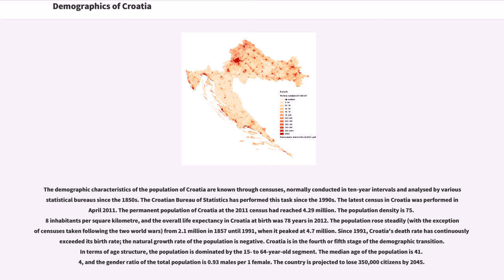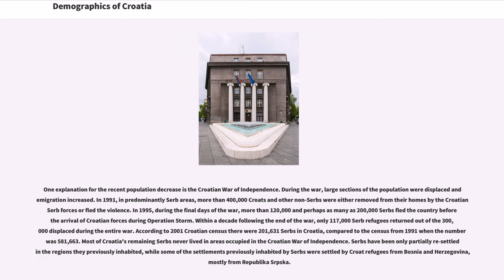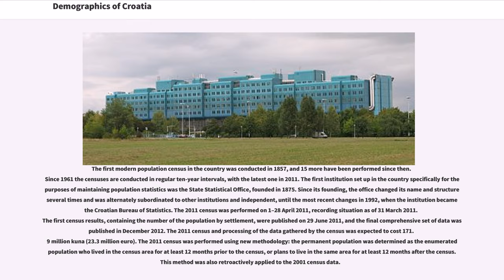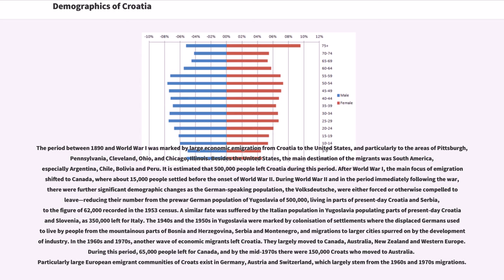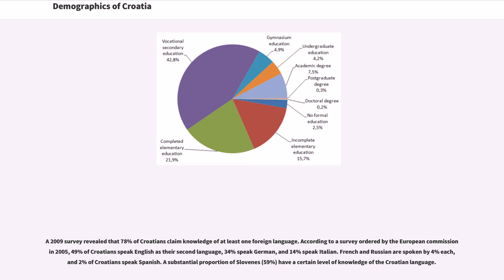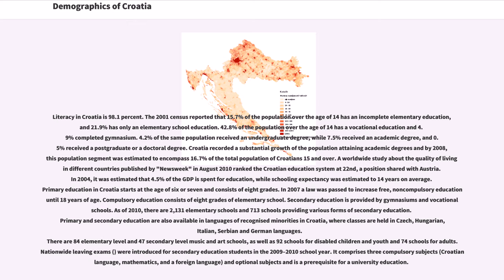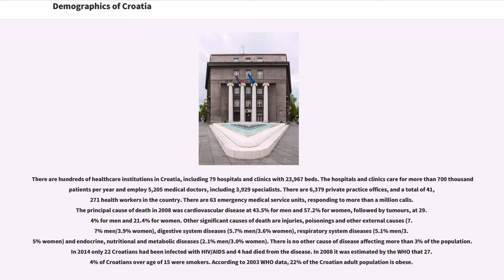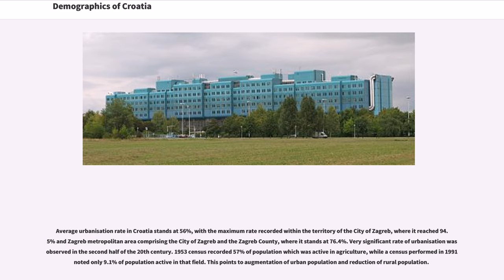Demographics of Croatia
The demographic characteristics of the population of Croatia are known through censuses, normally conducted in ten-year intervals and analysed by various statistical bureaus since the 1850s. The Croatian Bureau of Statistics has performed this task since the 1990s. The latest census in Croatia was performed in April 2011. The permanent population of Croatia at the 2011 census had reached 4.29 million. The population density is 75.8 inhabitants per square kilometre, and the overall life expectancy in Croatia at birth was 78 years in 2012. The population rose steadily (with the exception of censuses taken following the two world wars) from 2.1 million in 1857 until 1991, when it peaked at 4.7 million. Since 1991, Croatia's death rate has continuously exceeded its birth rate; the natural growth rate of the population is negative. Croatia is in the fourth or fifth stage of the demographic transition. In terms of age structure, the population is dominated by the 15‑ to 64‑year‑old segment. The median age of the population is 41.4, and the gender ratio of the total population is 0.93 males per 1 female. The country is projected to lose 350,000 citizens by 2045.

Croatia is inhabited mostly by Croats (90.4%), while minorities include Serbs (4.36%), and 21 other ethnicities (less than 1% each). The demographic history of Croatia is marked by significant migrations, including the arrival of the Croats in the area growth of Hungarian and German speaking population since the union of Croatia and Hungary, and joining of the Habsburg Empire, migrations set off by Ottoman conquests and growth of Italian speaking population in Istria and in Dalmatia during Venetian rule there. After the collapse of Austria-Hungary, the Hungarian population declined, while the German-speaking population was forced or compelled to leave after World War II and similar fate was suffe...